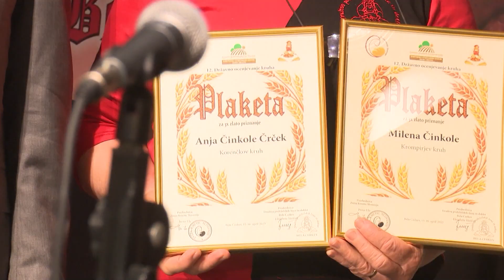Državno ocenjevanje kruha v Beli Cerkvi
BELA CERKEV - Bela Cerkev je minuli konec tedna povsem utripala v znamenju domačega kruha. Državno ocenjevanje, ki so ga v sodelovanju z Zvezo kmetic Slovenije in novomeškim kmetijsko gozdarskim zavodom pripravile tamkajšnje članice društva podeželskih žena in deklet, je z množično udeležbo vnovič spominjalo na dobre predkovidne čase.